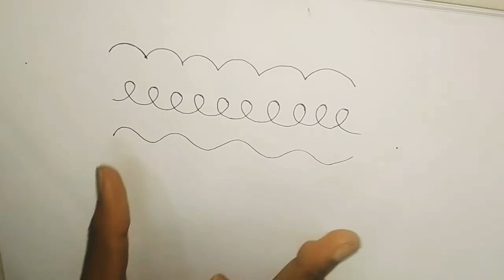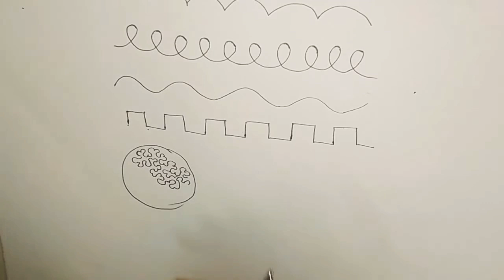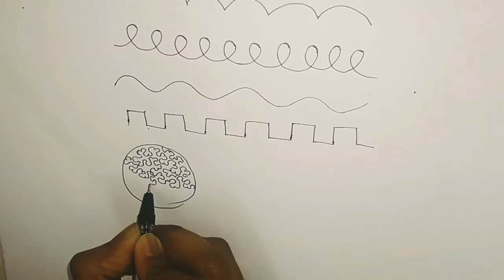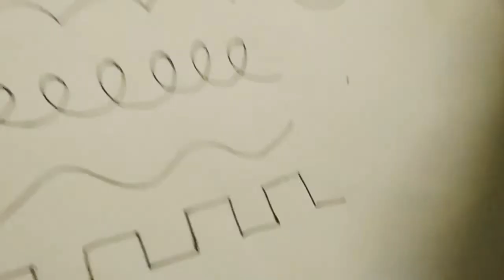how to practice make perfect for aari embroidery work||happy Tamil new year 2022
hi friends happy Tamil new year 2022

how to practice make perfect for aari embroidery work